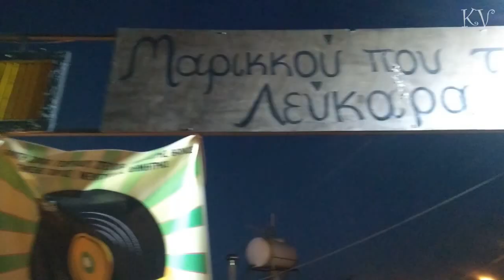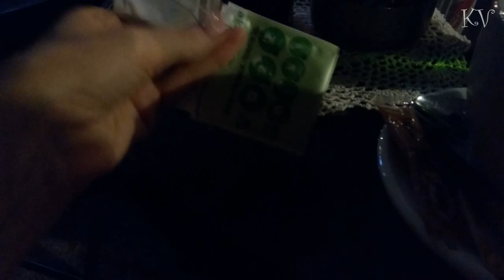Лефкара Кипр ♥ Обзор деревни - экскурсия ♥ Lefkara Cyprus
Лефкара - одна из самых прекрасных деревень Кипра с красивой архитектурой, умелыми мастерицами и уютной атмосферой ♥ Едем в Лефкару / Гуляем по Лефкаре / Marikkou pou ta Lefkara